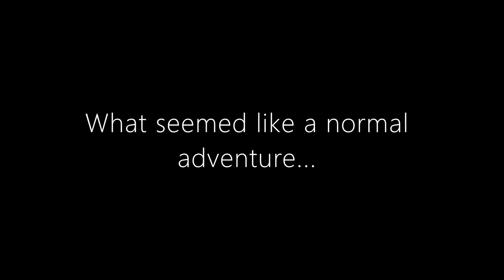The Octonauts and The Amazon Nightmare (Horror Parody Trailer)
Did I just stay up until midnight to finish this?
Yes.
Do I feel fulfilled?
Yes.
Am I tired?
Yes

So yeah enjoy this dumb parody of my childhood show turned into a horror trailer :D

Characters belong to Vicki Wong and Michael C. Murphy. Octonauts belong to Brown Bag Films and Silvergate Media